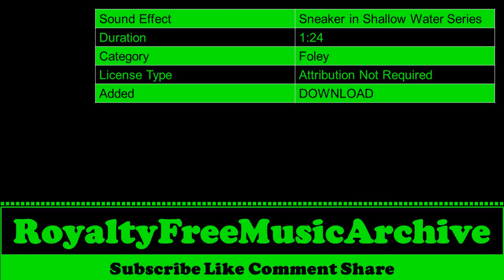Sneaker in Shallow Water Series | Foley | Copyright Free Music | Royalty Free Music | No Copyright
Sneaker in Shallow Water Series | Foley | Copyright Free Music | Royalty Free Music | No Copyright Background Music

 🎵 Sound Effect Info  :

 Sound Effect : Sneaker in Shallow Water Series
 Duration     :  1:24
 Category     : Foley
 License Type : Attribution Not Required
 Added        :  DOWNLOAD